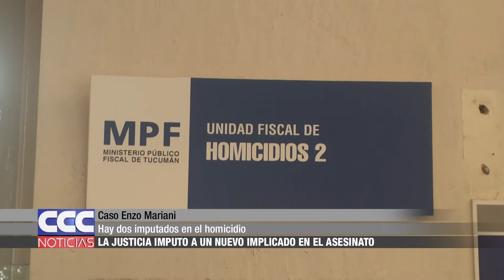06 Hay un segundo joven imputado en el caso Mariani